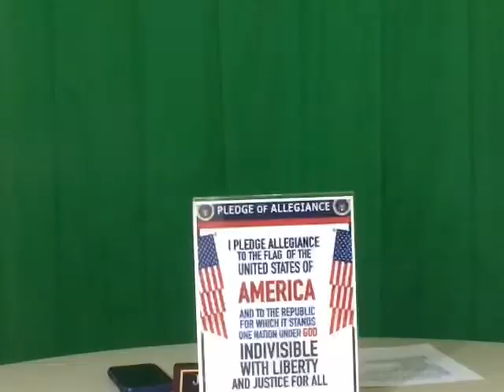SMS Live Announcements - 3-11-2020